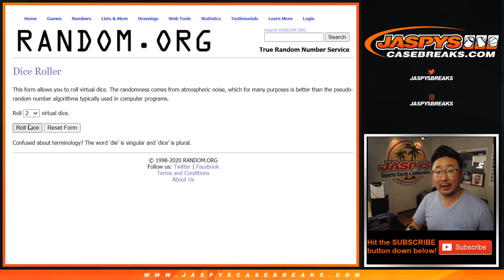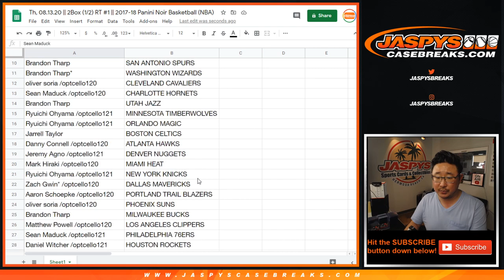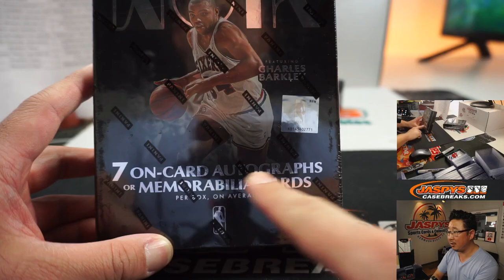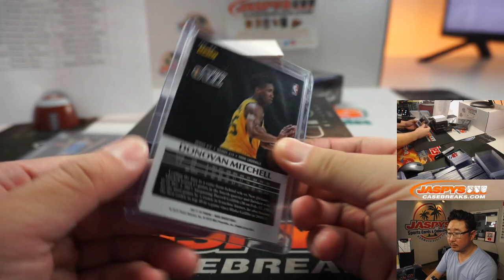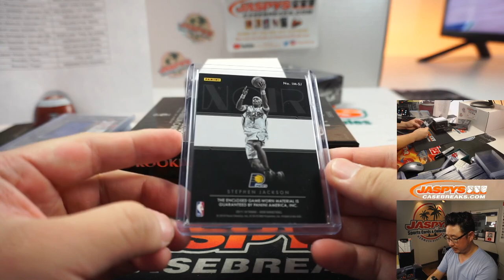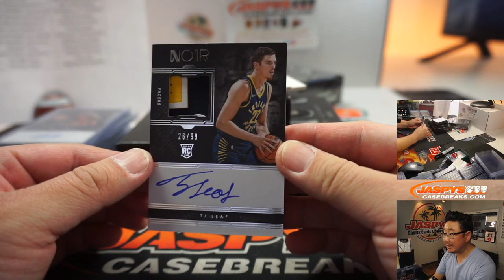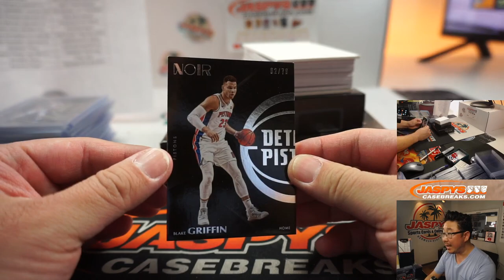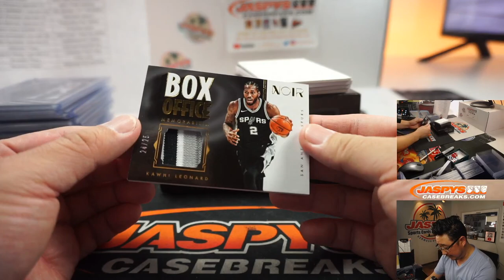Th, 08.13.20 || 2Box (1/2) RT #1 || 2017-18 Panini Noir Basketball (NBA)